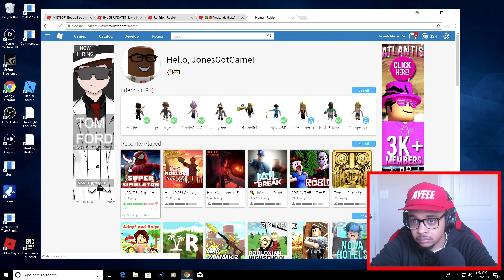BLACK PANTHER IN ROBLOX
BLACK PANTHER IN ROBLOX.  I Hope You Guys "LIKE" This Roblox Video.

Social Media!

Some of my favorite ROBLOX mini games are Roblox Deathrun, Escape The iPhone, Escape The High School, and many others.  It is so much fun to role play and roam through the varies of mini games that Roblox has to offer.  gaming roblox innovation event roblox simulator

 gaming roblox innovation event roblox simulator